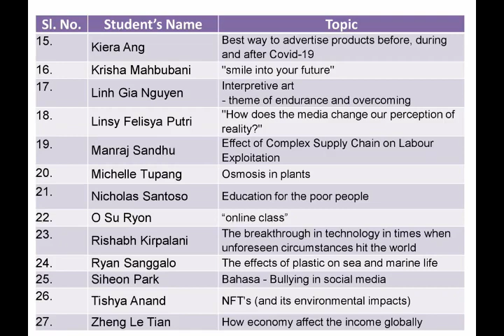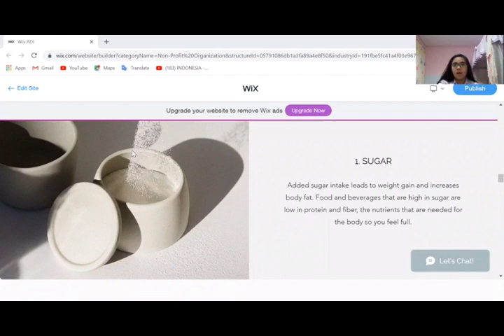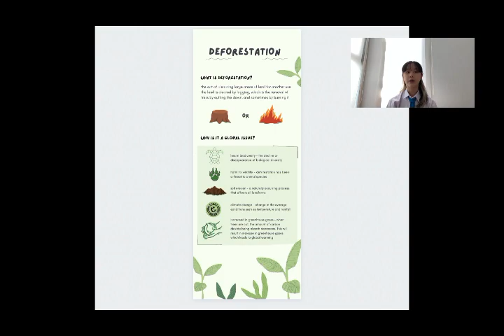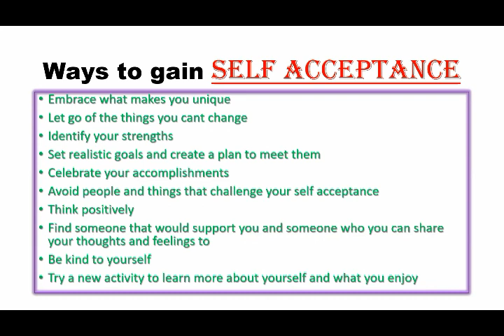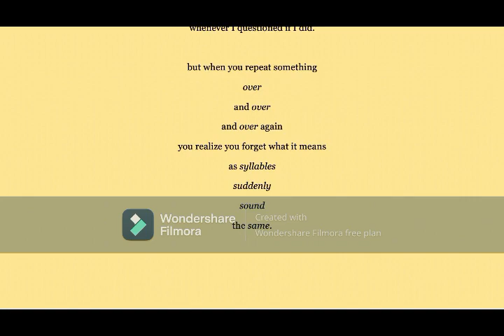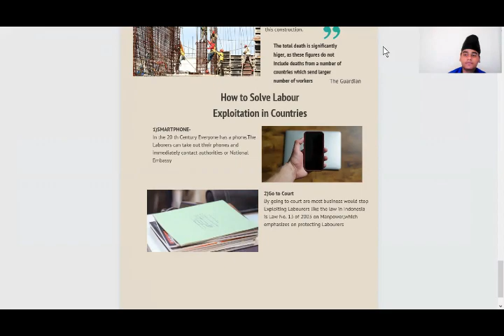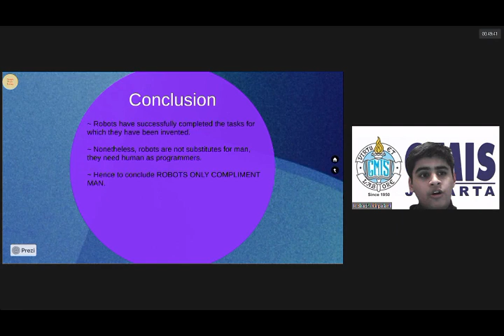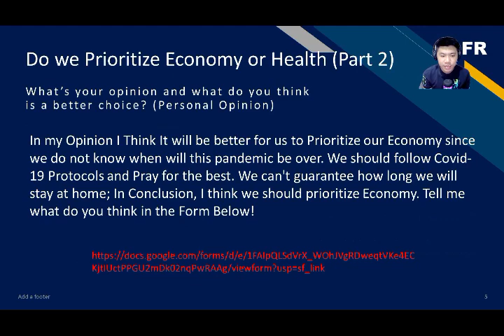GMIS Jakarta Grade 9E Virtual Exhibition 19th May 2021